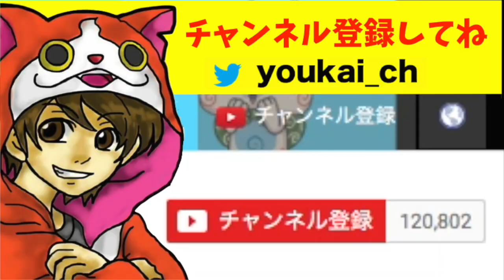エルドラストーン∞が手に入る!!【妖怪ウォッチ】秘宝妖怪エンブレム＆カセキメダルセット03 エルドラゴーン 開封レビュー!! Yo-kai Watch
‹エルドラストーン∞（無限）の入手方法›
※妖怪ウォッチ３Ver.4
銀行に行って、エルドラゴーンの秘宝妖怪エンブレム、秘宝妖怪メダルのQRコードをスキャン。
正天寺でストーン∞の欠片１、２を合成。

【セット内容】
・エルドラゴーン 秘宝妖怪エンブレム…１
・エルドラゴーン カセキメダル…１

『妖怪ウォッチ』より、
秘宝妖怪エンブレム第３弾
「秘宝妖怪エンブレム＆カセキメダルセット03　エルドラゴーン」が登場！
稼働ギミック付き！

8月11日発売の「妖怪メダルトレジャー02」（別売り）からエルドラゴーン 秘宝妖怪メダルを探し出し秘宝妖怪エルドラゴーンを召喚しよう！
セットした状態で、DX妖怪ポッド（別売り）で読込むと、秘宝妖怪の特別な召喚音と、召喚「エルドラド」の妖気が無限に手に入る！

▽関連動画
・物語は３０年後の世界！？映画妖怪ウォッチ第４弾『シャドウサイド 鬼王の復活』新キャラ紹介！   Yo-kai Watch
・妖怪ウォッチ３ 更新データVer.4.0の配信決定！新妖怪８体紹介！    Yo-kai Watch
・妖怪ウォッチ ショートアニメ＃３７「第２回妖１グランプリ」ともだち妖怪大集合!!使用 トミカ カーズ　Yo-kai Watch
・超レアなSBコインでガシャ回してみた！US版【妖怪ウォッチぷにぷに】    Yo-kai Watch

oKA9ZtmnJ-86ePURaz6WQw